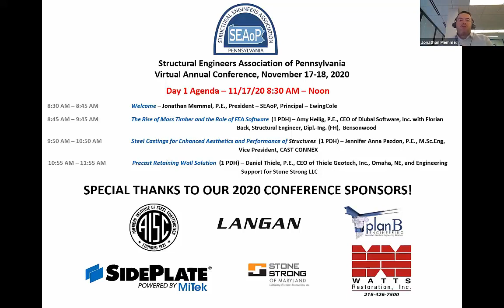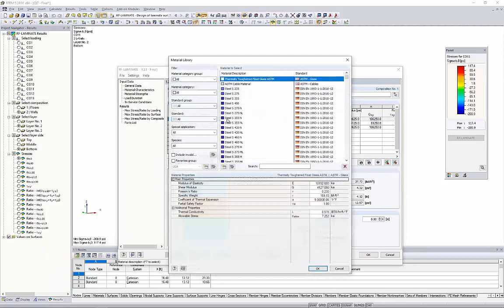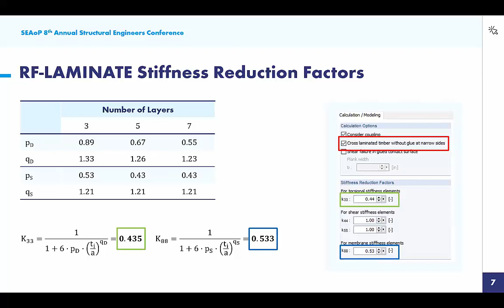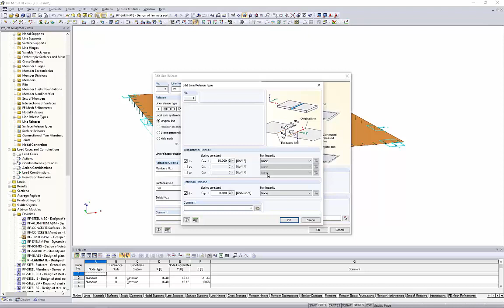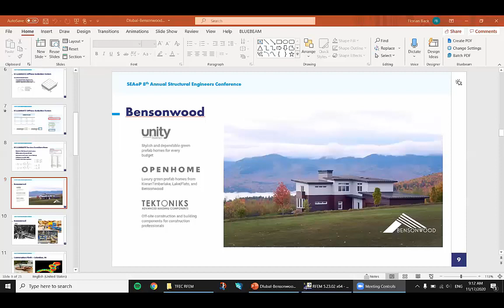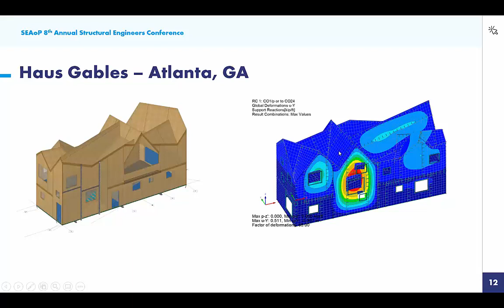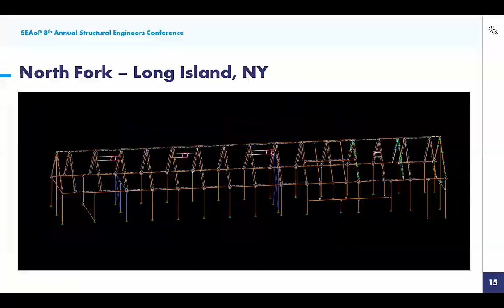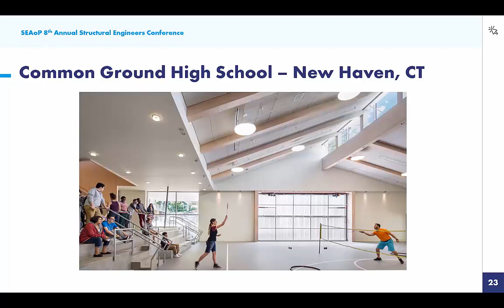[EN] 8a Conferenza virtuale annuale SEAoP | L'aumento del legno massiccio e il ruolo del software...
Presentazione della 8 ° Conferenza virtuale annuale SEAoP di Dlubal Software e Bensonwood

Programma:
00:00 Introduzione alla conferenza SEAoP
05:00 Introduzione al software Dlubal
07:15 Panoramica della struttura CLT in RFEM
09:24 Dettagli della composizione CLT in RF-LAMINATE
27:00 Cardini delle linee, svincoli delle linee e regioni medie
33:11 Revisione dei risultati del progetto CLT
37:52 Introduzione di Bensonwood
42:45 Zoccolo di conversazione - Columbus, IN
45:58 Haus Gables - Atlanta, Georgia
49:48 North Fork - Long Island, New York
58:10 Millwood - Washington, DC
1:01:15 Common Ground High School - New Haven, CT